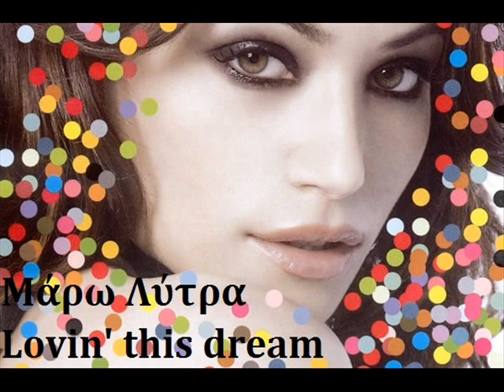Maro Lytra - Lovin' This Dream - Official Audio Release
Maro Lytra - Lovin' This Dream

Lyrics:
Flying high on a velvet sky
left my worries back home
makes my mind go wild
'bout to taste the unknown
(touching down on this dream)
feel the breeze hit my face
let the waves begin to move
check those beautiful bodies
how they kick me into the groove

I don' t want no wake up call
cause I' m lovin' this dream
lovin' this dream
won' t look back now
while I' m livin' this dream
lovin' this dream
this world I' ve found is my pleasure ground
and I' m lovin' this dream
lovin' this dream

Coming out of the blue sea
I play games with the sun
and my body transforms
when the night has come
then the music takes control
on the dance floor' s twilight zone
I see your look, I feel the heat
and we spin right on the beat

You pull me over
I taste your kiss
your touch so real
who can't exist

Lift me higher baby now
don't you let this dream escape